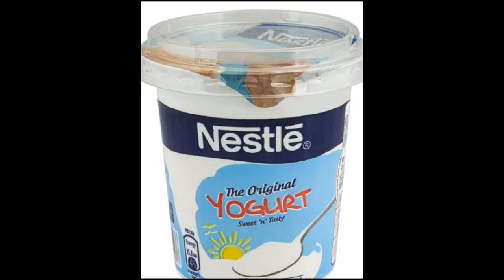Nestle yogurt jsa Dahi ghar me bnaen|Dahi Bnane ki perfect recepie|3 din bad b Dahi pani ni chore ga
In this
 vedio I am sharing My